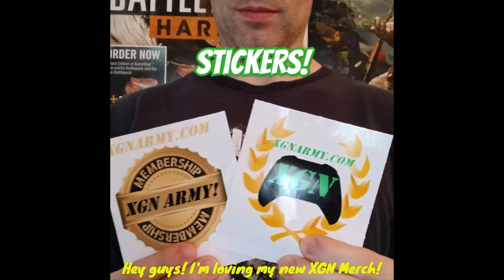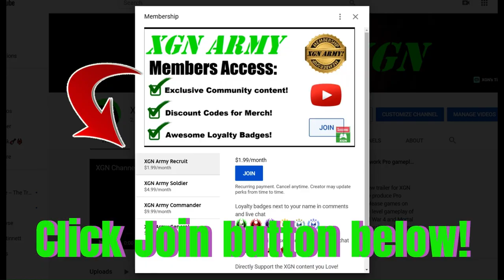Serious Sam Siberian Mayhem: Mission 2 Co-op gameplay on XSX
Serious Sam Siberian Mayhem, Song of the Storm Bringer mission (2nd mission) gameplay on Hard mode on XSX. Serious Sam Siberian Mayhem playing on Hard difficulty in Classic Co-op campaign mode on Xbox Series X.